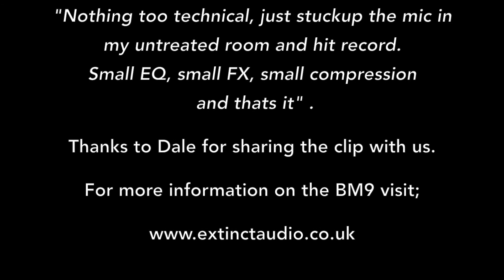Dale Smith - Ukulele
UKULELE - RECORDED BY DALE SMITH, BRISBANE, AUSTRALIA

"Nothing too technical, just stuck-up the mic in my untreated room and hit record. Small EQ, small FX, small compression and thats it" .

Thanks to Dale for sharing the clip with us.